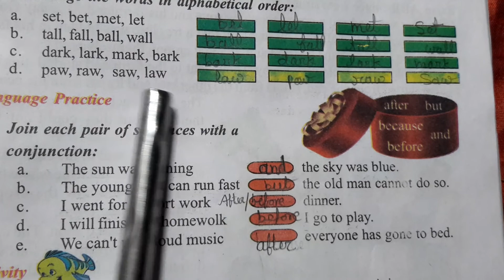Class -4 Rainbow/Lesson -11 SUNIL LEARNS A LESSON(अभ्यास प्रश्न )